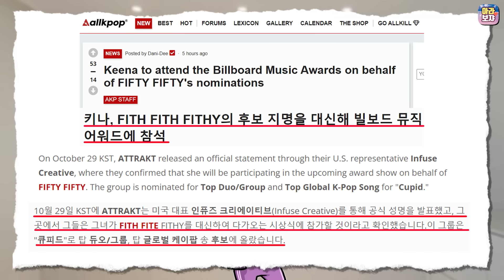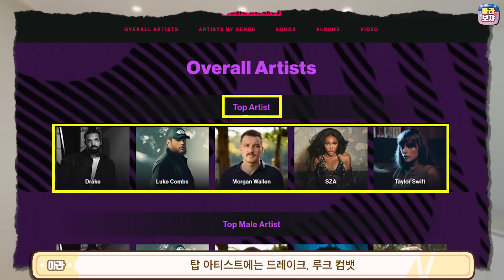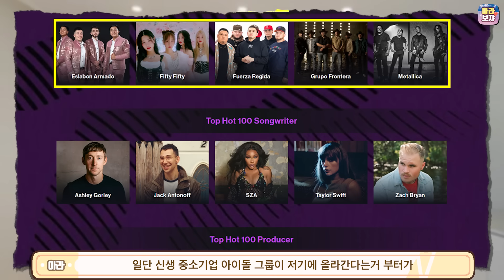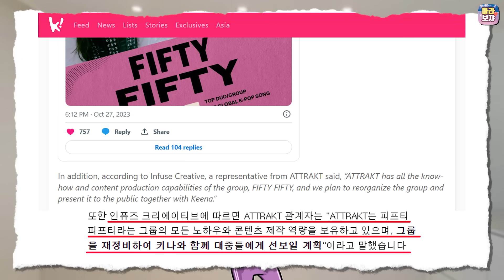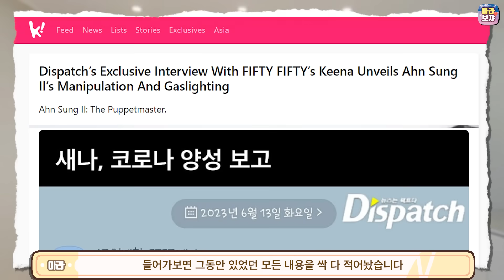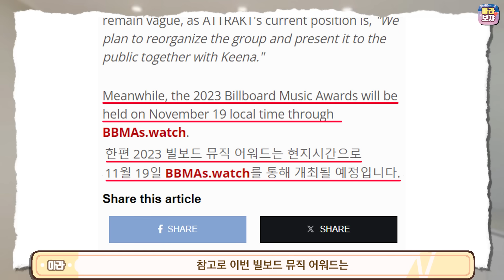피프티피프티 키나 대박난 해외소식 ㅋㅋ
감사합니다.